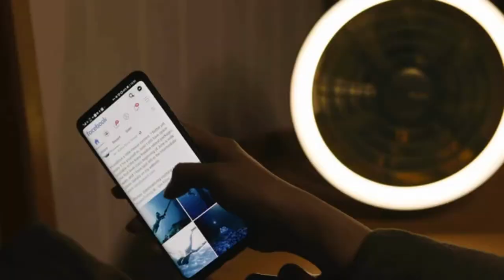AURA: A PORTABLE CONVERTIBLE FAN WITH COZY AMBIENT LIGHT | Gizmo Hub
Introducing Aura, a wireless fan with Versatile Mountings to be used on the floor, tables, or hung from the ceiling. Better yet, it is brimmed with a circular Adjustable Ambient Light, exuding gentle air and cozy light to satisfy both your cooling and lighting needs at once. It is the Most Portable & Multifunctional Fan for you to carry around.

| TAGS |
Kickstarter
Indiegogo
Kickbooster
Amazon
Ali Express
GadgetPlus
Shareasale
Crowdfunding
Crowdfunding Sites
Kickstarter Crowdfunding
Indiegogo Crowdfunding
Kickstarter Project
Indiegogo Project
Kickstarter Campaign
Indiegogo Campaign
Latest Crowdfunding
Newest Crowdfunding
Newest Inventions
Latest Inventions
Newest Technology
Latest Technology
Newest Gadgets
Latest Gadgets